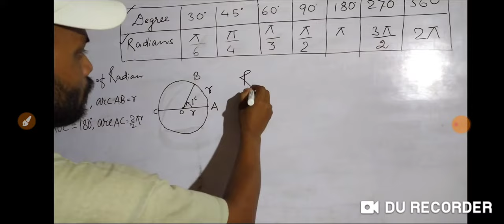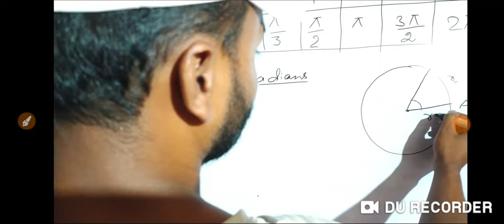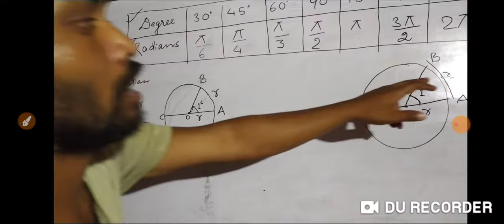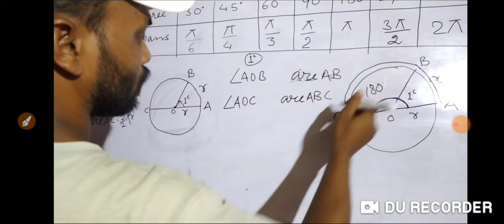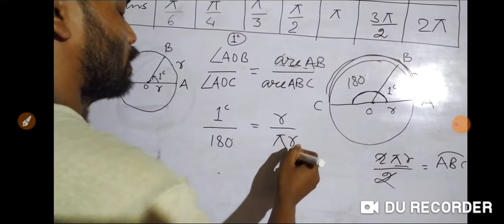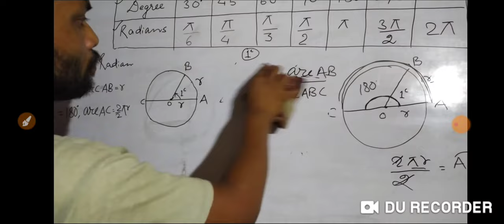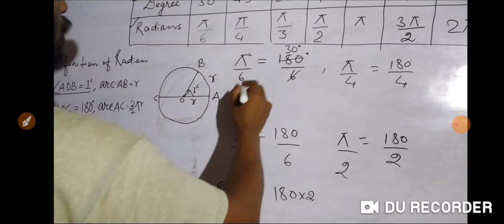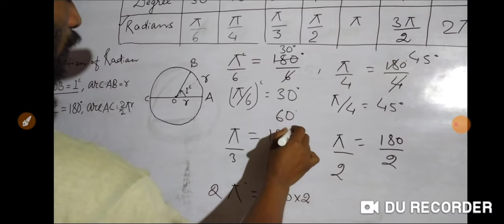Relation between degree and radian measure